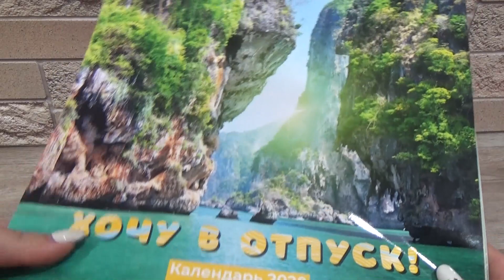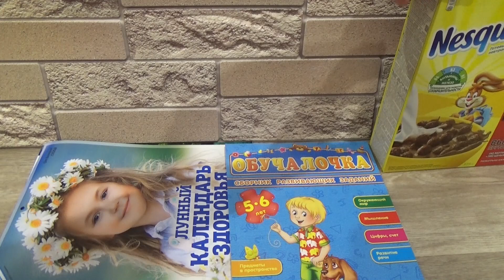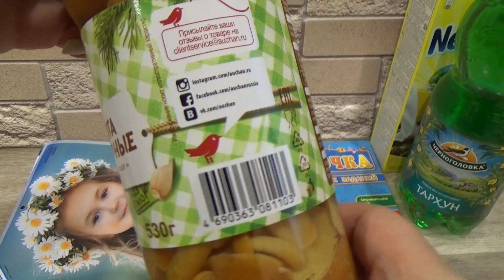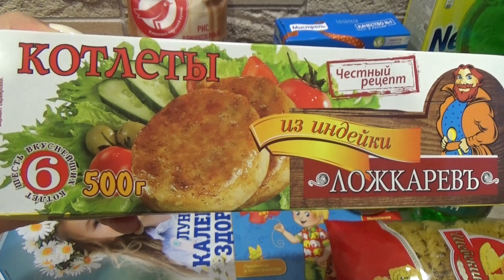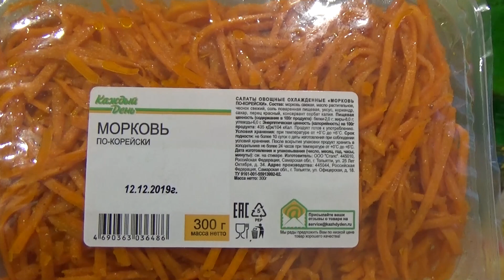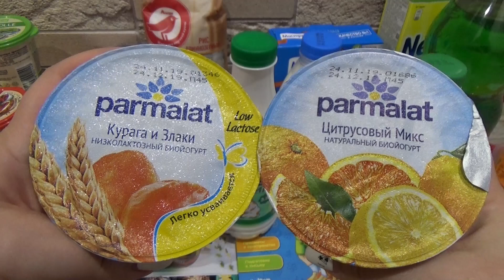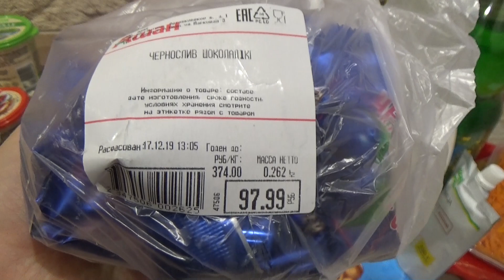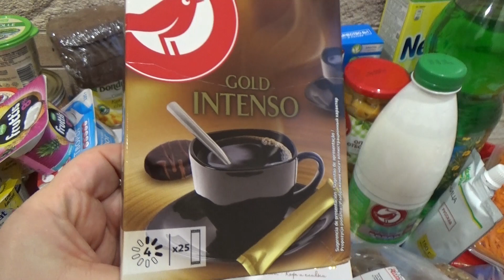АШАН Большая закупка продуктов